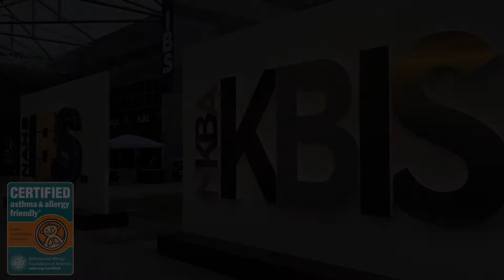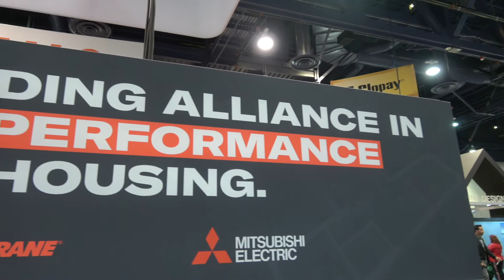John McKeon talks with Dave Maruna Trane at the NAHB International Builders Show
The health impact due to indoor air pollution has been well documented, and people with asthma and allergies are at a significant risk. According to the World Health Organization, “every year, 7 million people die early because of air pollution – from more strokes, heart attacks, and deadly lung and respiratory infections.” It is fitting that January proved to be a busy month for the Certification Program, highlighting the importance of indoor air quality and a healthier home environment, the foundation to the asthma & allergy friendly® Certification Program.

The New Year began with a celebration for LG Electronics, which won the innovation award for the CERTIFIED LG Styler with the black tinted mirror at the Consumer Technology Association Show. Then, two weeks later,, the Certification Program shared center stage with Samsung, 3M Filtrete, LG Electronics and Trane at the NAHB International Builders Show and the Kitchen & Bath Industry Show (KBIS) in Las Vegas, Nevada. The CERTIFED partners share the thoughts of Trane Marketing leader for builders and property managers, Dave Maruna, the Program resonates and was a key theme at this year’s shows.